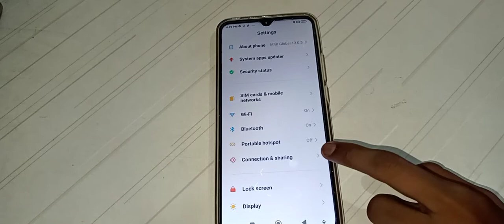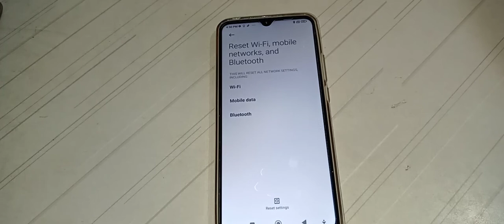how to reset Bluetooth in Redmi 9 mobile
how to  Bluetooth reset in Redmi 9
how to reset Bluetooth in Redmi mobile
how to reset Bluetooth in
Bluetooth reset kar na batay
Bluetooth reset kaise karey
Bluetooth reset kaise kar sakte hai